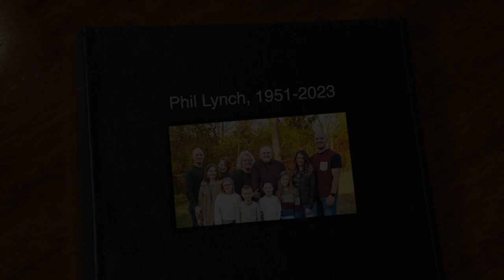Phil Lynch (full version)